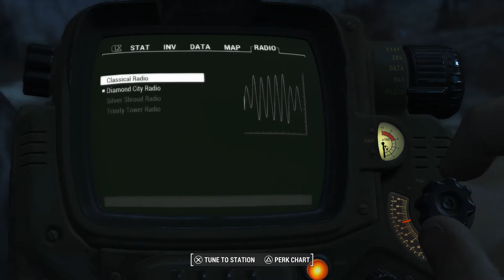Fallout 4 Pt.10: Killing Kellogg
Well found the guy who killed my wife and took my son. Unfortunately Kellogg already gave him to the Institute, and no one knows how to get there...unless.